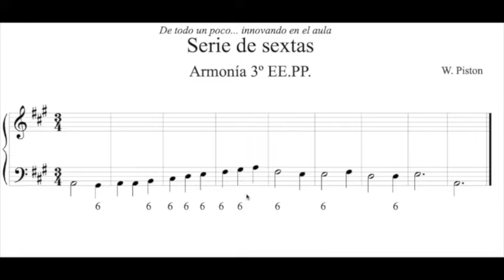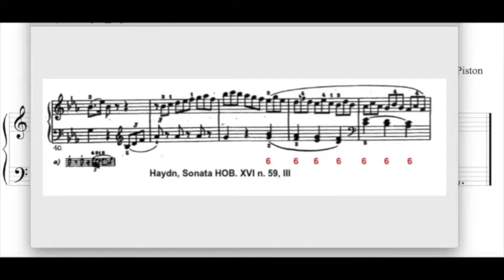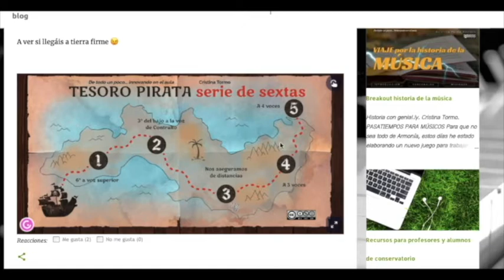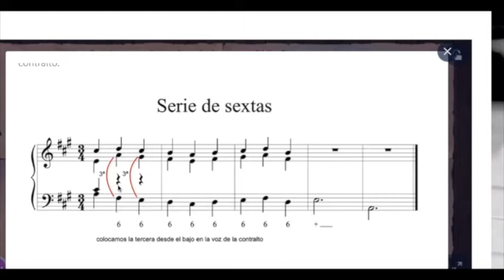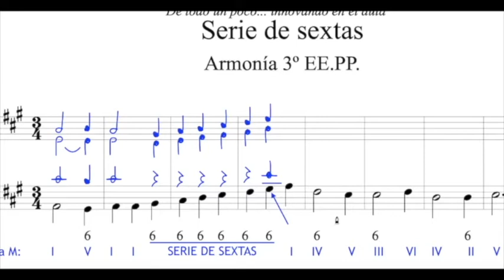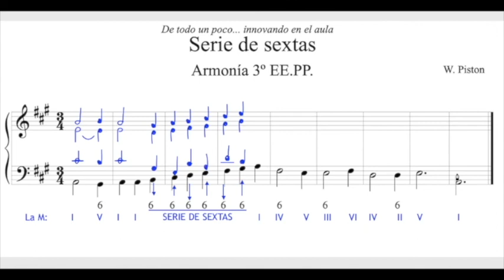Serie de sextas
Explicación para los alumnos de 3º EE.PP. de los dos procedimientos para realizar la serie de sextas.
Cristina Tormo Soriano